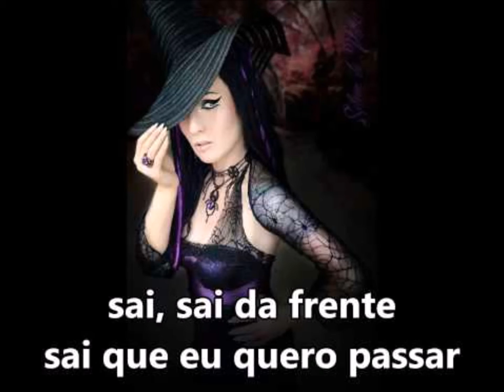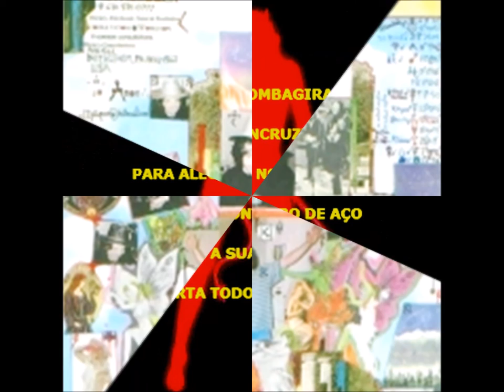GREEN FIELDS OF BLUE SKIES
Song - Music & Lyrics by Sky a.k.a. JD Aeon (c) 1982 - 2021 US UK France Brazil
Images Montage by Sky also known as JD and/or, JDAeon and/or,  JD Aeon 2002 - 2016 US UK France Brazil
MERRY MIDSUMMER!
HAPPY SUMMER
HAPPY GROUNDHOG'S DAY
BLESSINGS!
CELEBRATE CHANGE.
WE ARE MADE OF CHANGE.
ALL LIFE IS CHANGE AND CHANGE IS ALL LIFE.

Cheers!

Sky  a.k.a.  JD Aeon
Cultured & Individuated

Independent Contractor
Freelancer
Generalist

Pagan Life Coach
Spiritual - Eclectic – Plural – Liberal – Jungian – Shakespearean – Melusinean - Multi-Cultural  - Monogamous *
Motivational Speaker
Professional Astrologer  (Horary & Elective)
Lite Thespian
100% Pagan
Pagan Wiccan
Pagan Shaman
Witch Sorciere Païenne Bruxa  Pagã Macumbeira Lover of Pomba-Giras / Exus
Pagan Holistic Occultist & Conseillère
Pantheism / Polytheism Oriented  * Animism Oriented  * 100% Non-Zoroastrian 100% No Spiritual Dualism !
100% Ultimate Supreme Being “Mother Goddess” Creatress Oriented – Mother Nature Oriented – Fae / Elemental / Pomba-Gira & Exu Oriented - Balanced Matristic / Matriarchal: I worship the dear Ancient Pagan Goddesses & Gods, however always firmly centred & founded upon the Original Source of All Existence / Creation: The Creatress Supreme Being Goddess, Our Ancient Divine Ancestress
Born of the Third Gender Trans - Transgender
I Am A M-t-F TGIRL - A Permanent Non-Op - A Temp Part-time In Skirt, because of Work, Business & SURVIVAL
I keep my personal life and my work/business life separate
OUT to the World since 2004 and quite pleased TO BE